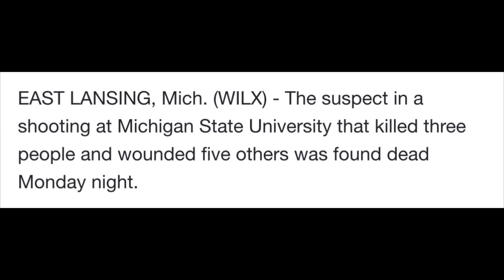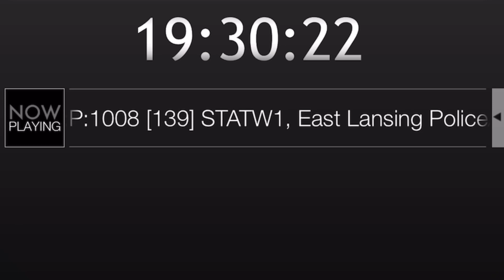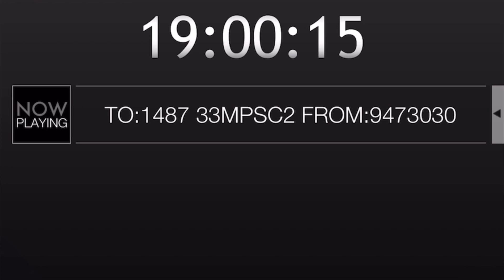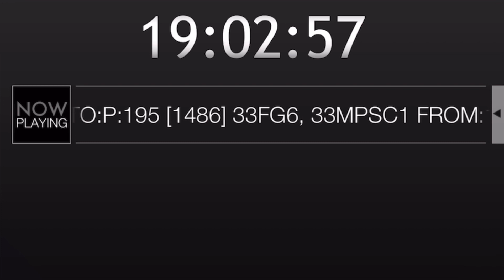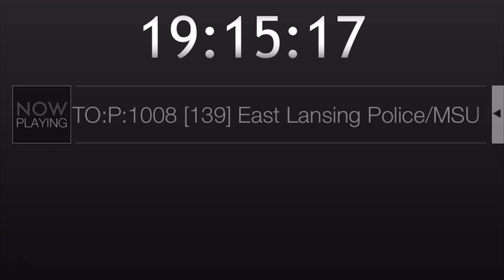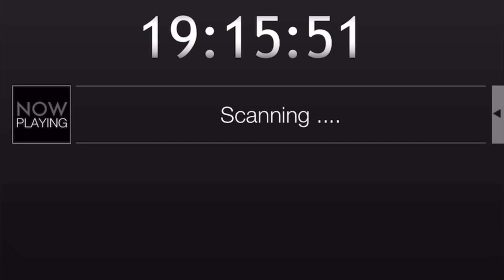Cops respond to campus shooting at MSU